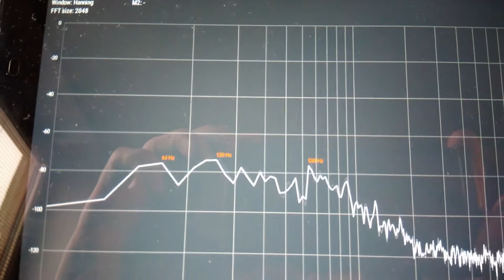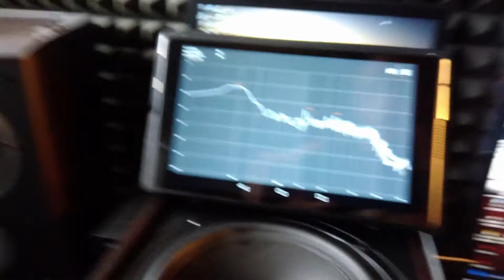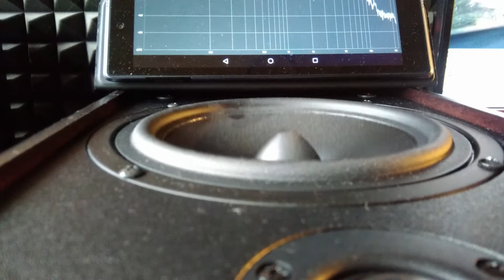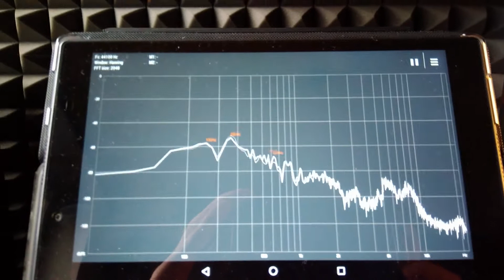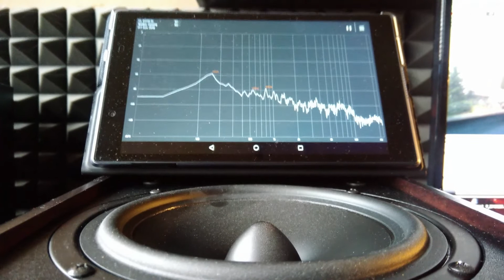Advanced Spectrum Analyzer PRO (demonstration)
Zvuky sou sladěny s .flac souborem v pc, Berte v potaz že frekvence jsou pouze ilustrativní, majk v tabletu není žádnej profi majk, kdyby šel připojit k tabletu muj Superlux, bylo by to rozhodně lepší :). Toto je jenom takovej testík jestli to prostě šlape :). APK je zdarma :)